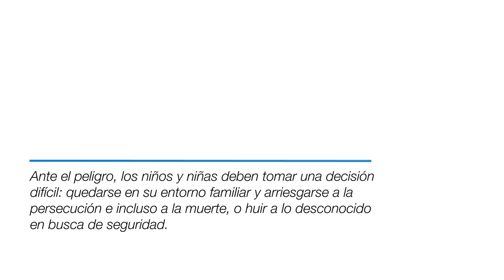La pregunta más difícil: ¿huir o morir?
¿Cuál crees que es la pregunta más difícil a la que te has enfrentado nunca? Los menores de Centroamérica a esta: ¿huir o morir? La violencia en Centroamérica ha llegado unos niveles sin precedentes. Muchos menores se ven en la obligación de decidir si quedarse con su familia y arriesgar sus vidas o huir hacia lo desconocido en busca de un lugar seguro.